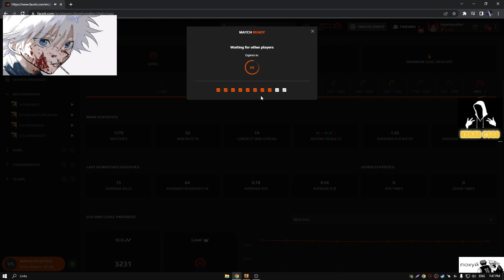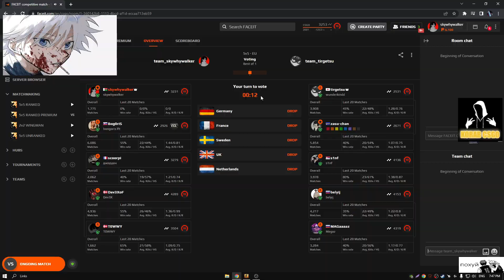SKYWHYWALKER ПОКАЗАЛ СИЛУ 15 AVG МОНСТРА!! БОМБИТ НА ТИММЕЙТОВ??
Ребят, на моем канале куча видео по поводу смешных моментов, нарезок из игры CS GO. Буду рад видеть Вас на своём канале, а также в телеграмм канале
Скоро будут новые видео
До новых встреч!